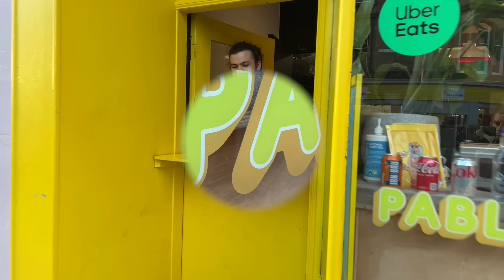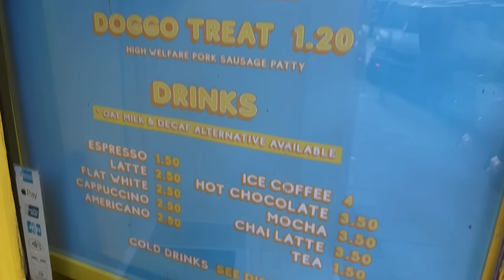This PABLO ESCOBAR Seasoning Will BLOW Your Mind!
Danny is in Edinburgh today.

In this latest food adventure, Danny takes you on a taste test journey to the unique and intriguing Pablo Eggsgobao. But it's not just any ordinary visit – Danny delves into their most talked-about and mysterious ingredient: a special seasoning that promises to transform the food experience.

Is it just hype, or does it truly live up to its reputation? Danny tries their signature dishes, each enhanced with this secret spice, and shares his unfiltered reactions. From the first bite to the last, he explores how this seasoning impacts the flavors, texture, and overall enjoyment of the meal.

Join Danny as he uncovers the truth behind Pablo Eggsgobao's sensational seasoning. Does it really have the power to 'blow your mind'? Watch as he dissects the hype, dish by dish, in this tantalizing taste test.